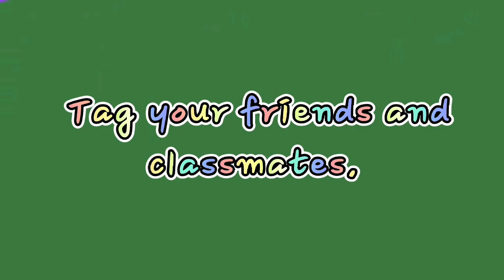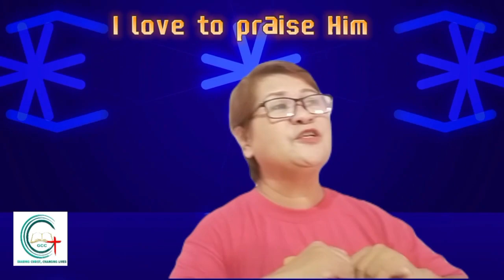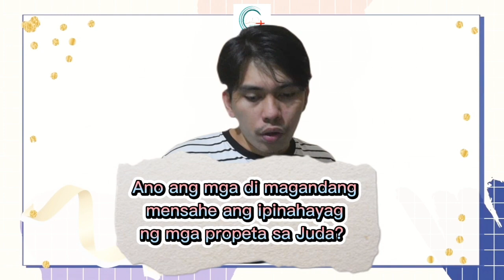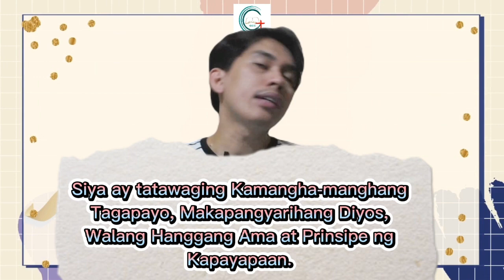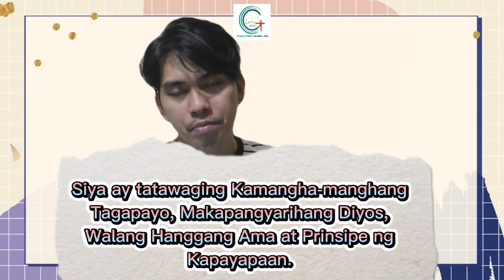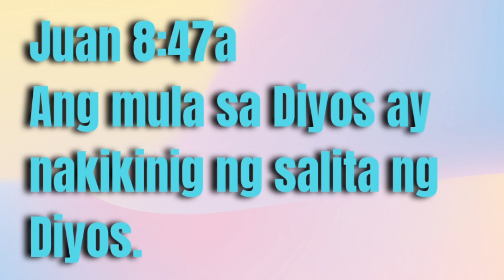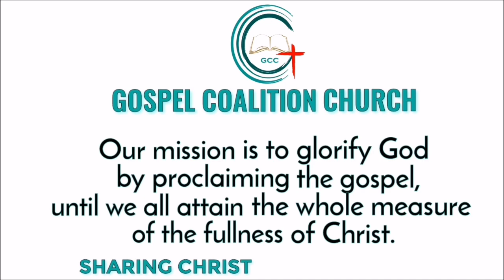Ang Tagapagmana ni David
Isaiah 7,9:1-7, Micah 5:1-5

Kids Online Worship Service | 11 December 2022